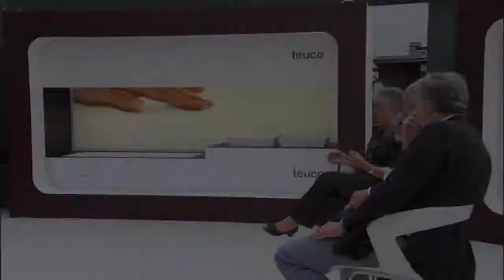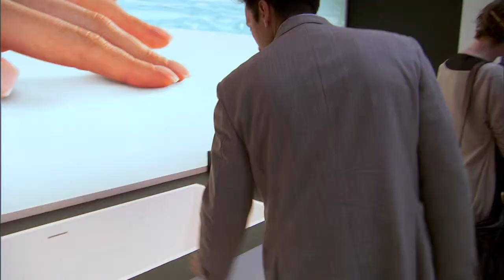Press Day Teuco with designers Talocci and Iosa Ghini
Here is the meeting between the designers  Talocci and Iosa Ghini at the Westin Palace